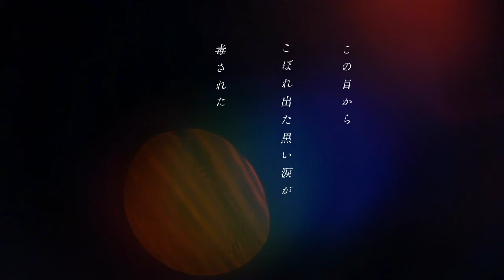彼岸花は僕の死体に咲く - Acoustic Ver.1 - 鳥籠の中で僕たちは、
どうせだめだと思っていた僕の胸にも、こんなに綺麗な花が咲きました。

鳥籠の中より愛を込めて。

鳥籠の中で僕たちは、3rd Single 『彼岸花は僕の死体に咲く』

▼サブスク配信開始！

Lyrics by cage

この目から溢れ出た黒い涙が
毒された僕の証明なの
まだ夢見ていたい

大輪の花に憧れてる
名前の無い種があったんだ
周りは綺麗な花を咲かせるのに
なぜだか君の芽は出ないままで

「諦めろ　どうせまた
お前じゃ無理だ」なんて言うけど
僕の未来　決めるのは
お前達じゃない

夢に見た　一輪の赤い花は
いつかの夏に咲く　世界に嫌われた花だ
毒されたその身でさえも美しい
気高く凛と咲く　その名は

はつらつと僕の死体に咲く彼岸花
苦しみを糧に育った　誰よりも綺麗だ
赤々と色づいてゆく花弁
愛されなくていいから ずっと
ただ尊くあれよ

僕が持てるもの全て 君の為に捧げよう
希望の種　飲み込んで 君と僕は一つになる
目覚めの時　君は僕の心臓深くに根を下ろした
最早「命」など要らないわ